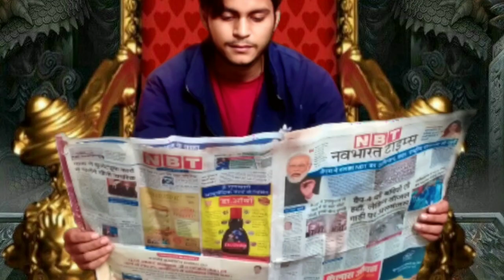GNo One Knows(Official Video) Deepesh Goyal | NewHaryanvi Song 2022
Here's presenting the official music video of
NoOneKnows. The protagonist (Gulzaar Chhaniwala)
takes revenge for a girl who was mistreated by a group
of goons. But, with the iconic Gulzaar, the story is never
as simple as that - watch out for the interesting plot, and
power packed action and drama.
Listen to NoOneKnows on your favorite platforms
Make videos on Tiki app, participate in the challenge

.VFXSinger/Lyrics/Composer/ Music: Gulzaar Chhaniwala
Concept/Screenplay: Gulzaar Chhaniwala
Director/Editor: Deepesh Goyal
DOP: Mintoo, Jason
Assistant: Ankit Thapa, Ashish, Vicky
Production: Deepesh Rakheja
Prod. Asst: Raja, Sarthak
EP: Richa Prinja
VFX: Inside Motion Pictures
Grading: Shiva Jangra
Publicity Design: Sumit Bamal
VEX by Inside Motion Pictures
VFX Director - Gaurav Manku & Manvir Dhaliwal
VEX Artists - Navi Joshi, Parmeet Birdi, Krishan Khanna,
Sarthak Grover & Aayous Jain
Stils - Simran Ubhi
Label: VYRL Haryanvi